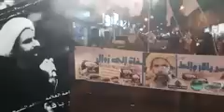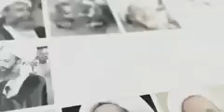أنشودة "كلنا النمري" في حق المجاهد آيه الله الشيخ نمر باقر النمر